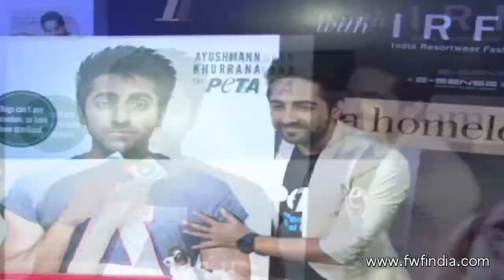Ayushman Khurana launches PETA Ad at Indian Resortwear Fashion Week 2013